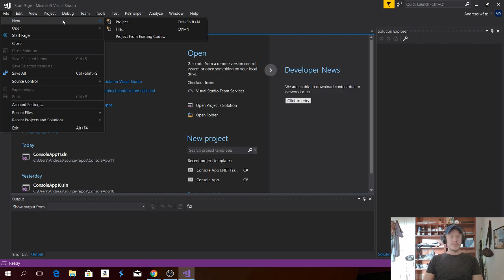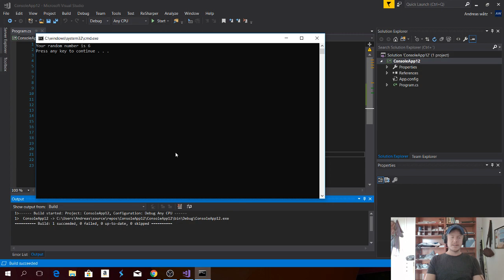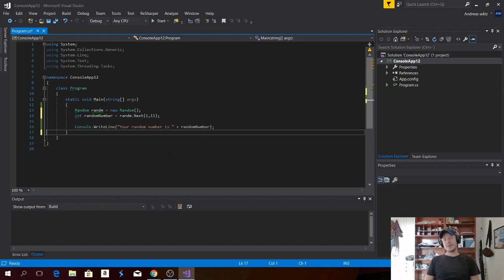Create Random Number Generator with C# using Visual Studio 2018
Create a random number generator with C# using Visual Studio in 2018.

You will learn how to create a simple number generator in C# and choose between what numbers the Console application will print out in the console.

FOLLOW ME